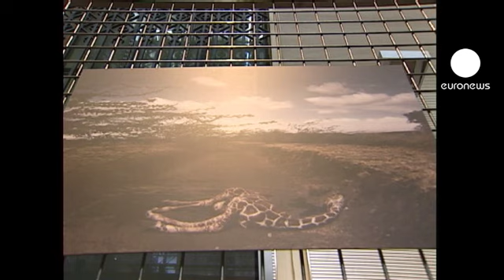euronews le mag - Moleres wins Valtuena photo prize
The Spanish branch of 'Doctors of the World' is mounting an exhibition in the Madrid cultural centre La Casa Encendida of photographs of the faces of war, disasters and poverty. The show may be temporary, but its pictures stop time.

The African subjects include child prisons in Sierra Leone, the poisons leaking from abandoned computer mountains in Ghana and the search for water in drought-hit Kenya.